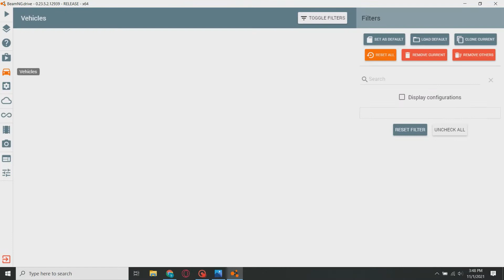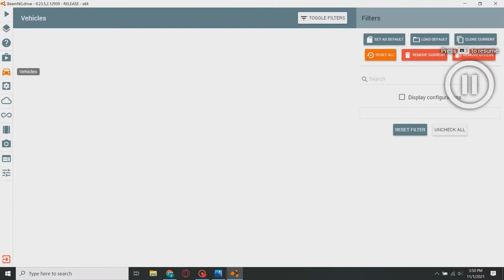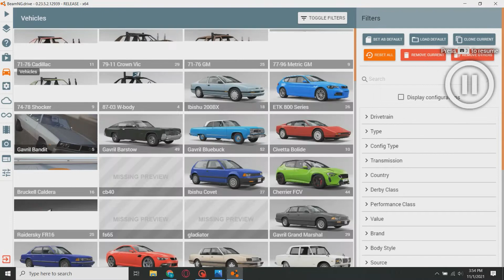new derby trucks beam ng